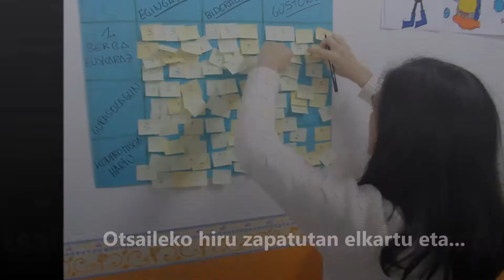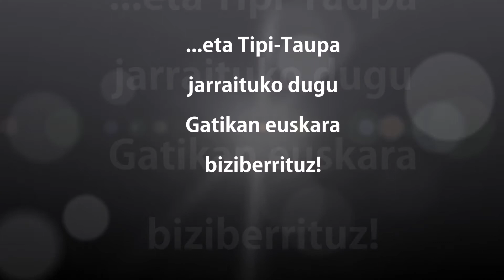Tipi-Taupa ekimena Gatikan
2015eko azaroan hasi eta 2016ko ekainera arte Gatikarrek Topagunearekin batera euskara biziberritzeko burutu zuten Tipi-Taupa ekimenaren laburpena jasotzen du bideo honek.